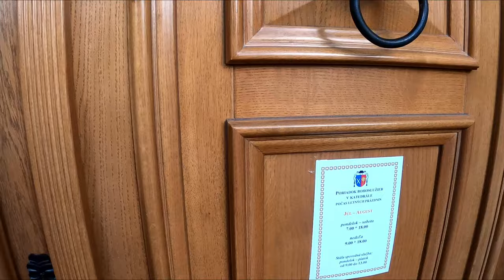My first week living in Slovakia as a Muslim (Banska Bystrica)